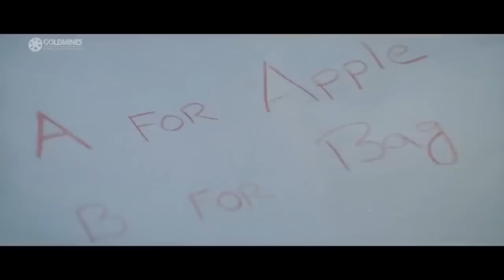पवन कल्याण ने श्रिया सरन को जैसे को तैसा जवाब दिया